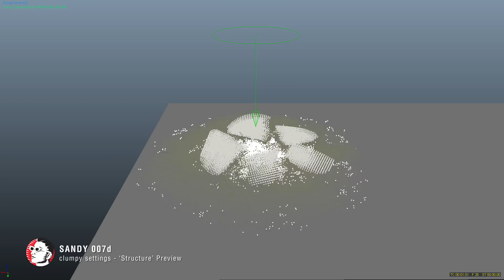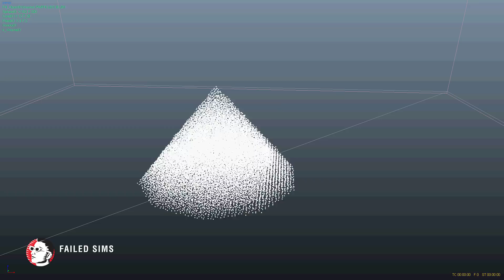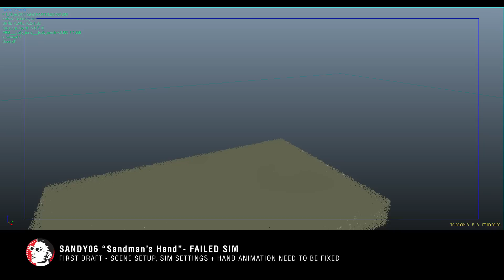RealFlow Sand Simulation – Sandy Solver first tests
This is a collection of my first tests using the SandySolver. Sandy Solver is a granular solver developed by the very talented Yannik F and currently available as a particle-solver plugin for RealFlow.

I made these tests using SandySolver v1.0 and the latest (at the time) RealFlow 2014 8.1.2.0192.

These are all low resolution tests. The particle count for each test varies between 20,000 – 400,000 particles. I also used very low substeps – in many cases 1-40 substeps per frame.
So you can see a lot of erratic particles in some of these tests. Higher substeps + particle count will remove this. The SandySolver has it's own 'accuracy' settings though, so you can get very stable results using Sandy even with low RealFlow substeps. I'm still trying to get it right :)

For some tests, I show 2 previews of the same sim. One using the default ‘velocity’ display for the particles and a second pass using the ‘temperature’ display mode.

Using this mode, Yannik has set the particles to display initial structures, free particles, and the secondary (resting) structures. This pass makes it easy to see the insanely cool fracturing of the Particles that is happening in realtime – as in, the sand particles are clumping and breaking apart during the simulation based on artist-driven settings.

For some of the tests I have included a screenshot of the RealFlow settings, showing the Frame rate, Substeps, scene scale, emitter used and the Sandy Settings.

And I included a couple of tests that failed at the end – playblasts from 3ds Max. The finished sims for those will be uploaded soon!!

I am a 3D Generalist / Motion Graphics Artist working at Reel Pictures, Melbourne Australia.

Here is our website, we're building up more and more RealFlow work, tutorials & breakdowns: